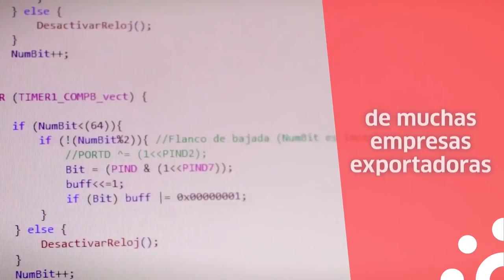Ceremonia de Inauguración